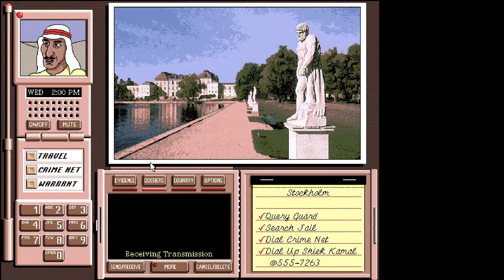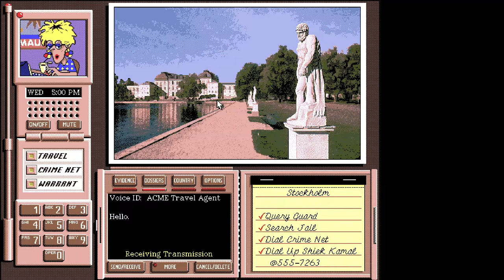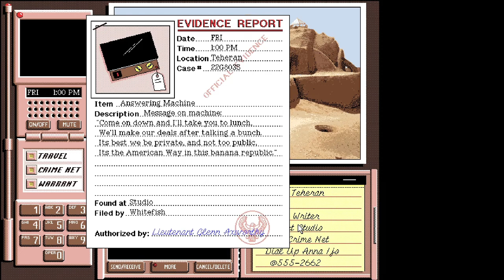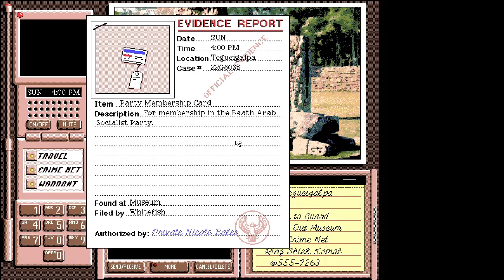Where in the World is Carmen SanDiego | Deluxe Edition | 1995 | DOS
Timecodes
0:00 - Mission 1
10:32 - Mission 2